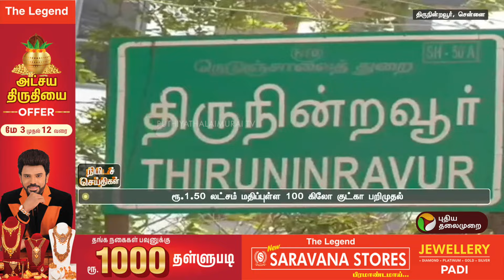நண்பன் வீட்டில் கை வைத்த குற்றவாளி | Kannagi Nagar | PTT